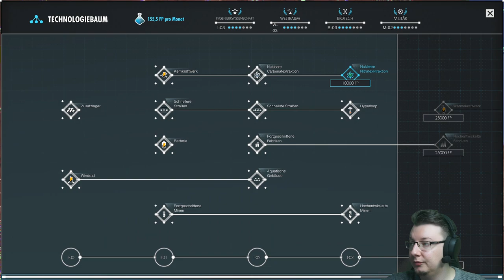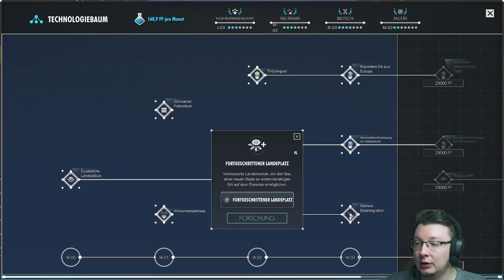Per Aspera - Eisvorkommen schmelzen ! Teil 21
Per Aspera widmet sich keinem gänzlich neuem Thema und ist doch erfrischend neu in ihrem Vorgehen. Ihr spielt als eine Künstliche Intelligenz, den Vorboten für ankommende Siedler und müsst den Planeten bestmöglich auf die Ankunft vorbereiten. Dabei wartet ein innovatives Straßensystem auf euch und viel Liebe zum Detail.